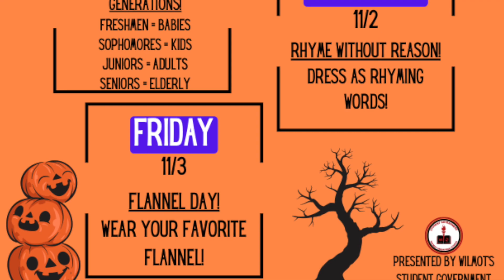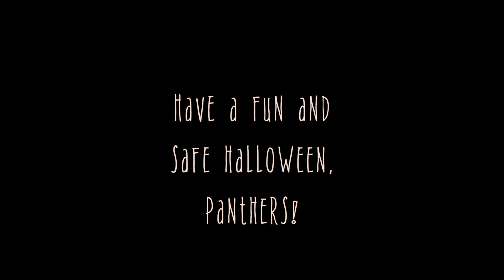Panther News: Halloween (10.30.23)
In this episode the crew celebrates the halloween season by trying unique candy, we have a teaser for the upcoming play "Angie," and information on Spooky Spirit Week (Oct. 30th - Nov. 3rd) and the Veteran's Day Assembly (Nov. 10th).

0:00 Intro
0:10 Candy
0:32 Bacon & Cheese Crickets
1:21 Sour Cream & Onion Crickets
2:03 Salt & Vinegar Crickets
3:34 Angie Preview
4:41 Spooky Spirt Week Info
5:01 Wilmot Veteran's Day Info
5:10 Outro

--Video Credits--

Hosts:
McKenna Buccieri
Ariana Wine
Ryleigh Faust
Cody Hamilton
Ashten Johnson

Editors:
Aaron Schwager
Gavin Dezoma

Guests:
Angie Cast